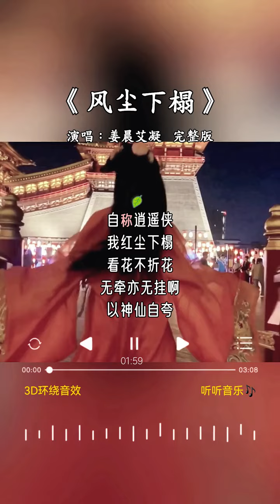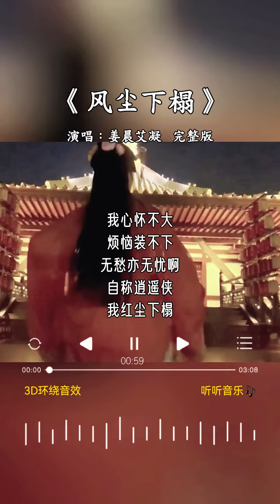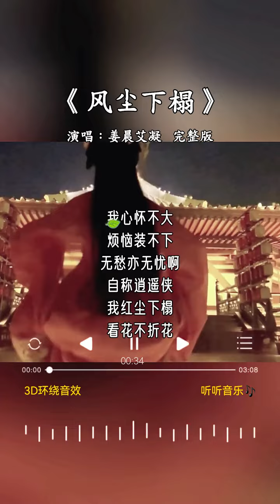姜晨艾凝 的《风尘下榻》